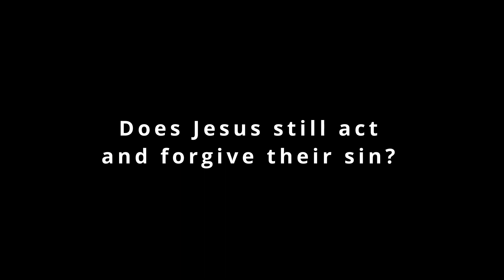Ask a Priest: Does the sacrament of Confession still work if the priest doesn't personally forgive?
Listen as Fr. Joe answers viewers' questions of faith, morals, and religion. Submit a question of your own!